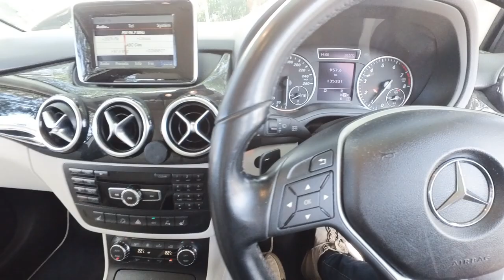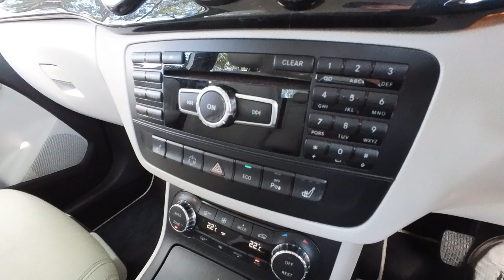Mercedes Benz B200 2012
Winner of the 2020 Local business awards for the most oustanding business in an Automotive Sector!

Located at 29-31 Antoine Street, Rydalmere NSW 2116. With roughly 65 European cars for sale in indoor showroom and plenty of parking. Also offering finance and extended warranties Oldtimer Centre was established in 1994 here in Sydney and has sold over 6,000 cars since it was open. for more information and to check if the car you are viewing has already been sold.